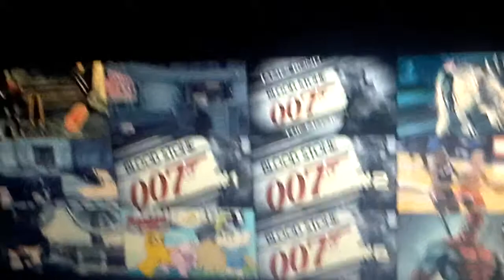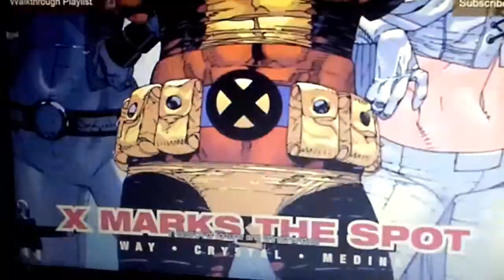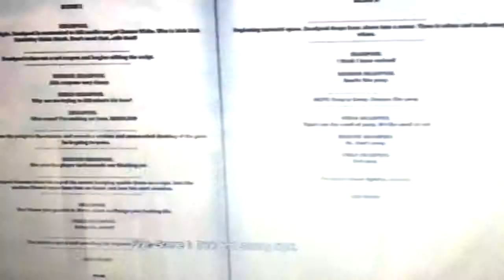Dedpool aprtmint part 1